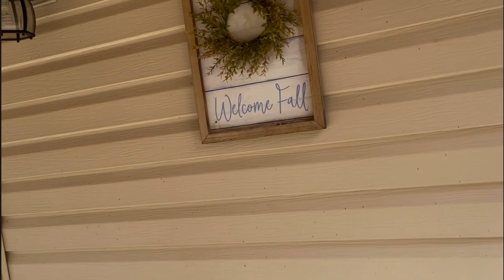Обзор уже почти НАШЕГО ДОМА первый раз вживую в Южной Каролине‼️Анекдот от Георгия))